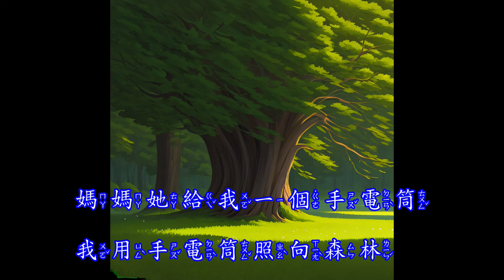【 馬林叔說台語故事 】-《 我怕黑黑 》兒童故事繪本｜幼兒睡前故事 | 寓言故事 | 童話故事 | 親子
一起來聽聽馬林叔說故事吧!